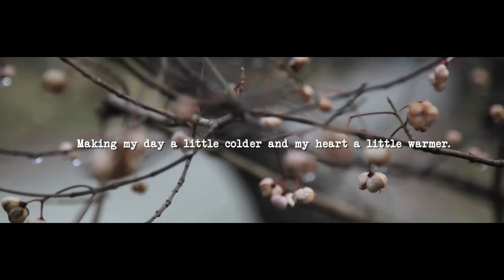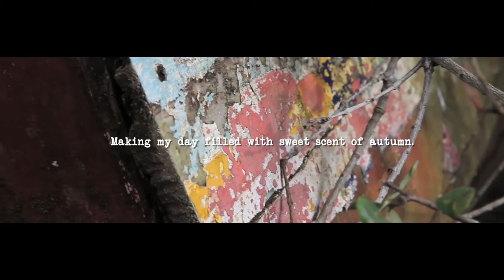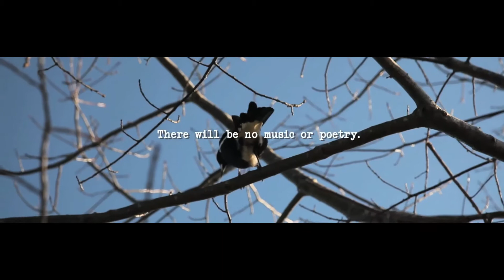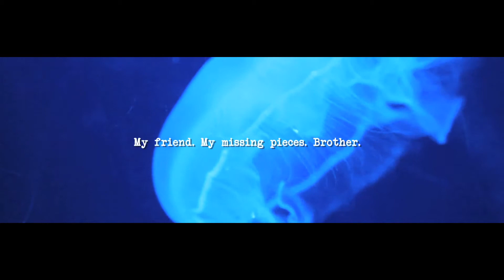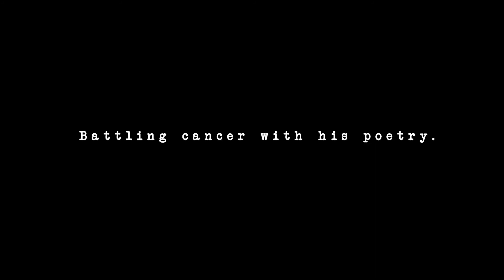in solitude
Short (poetic) film project

Shot and directed by Agus Makkie
Poetry by Yoodi Djimar & Agus Makkie

Thanks to
Ólafur Arnalds with his beautiful music "Himinninn er að hrynja, en stjörnurnar fara þér vel". Oli always inspiring me, I remember when I met him personally in Reykjavik, Iceland back in Iceland Airwaves 2012. I really wanted to bring Yoodi Djimar to this festival, but he could't make it.

This film is dedicated to Yoodi Djimar who battling cancer with his poetry.

Every time I go abroad I always spend time to sit in the park bench. Remembering my friend, my brother Yoodi aka Vacantparkbench. We never travel together, but I always bring him, his words in mind, travel with me. I take picture, record what I see and feel. I share it with him personally.